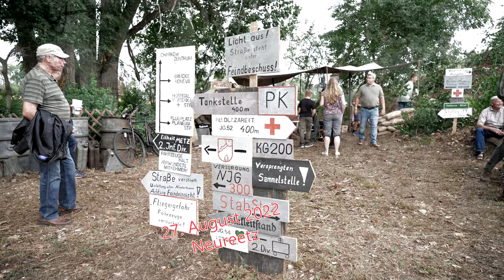Deutsche Dumpermeisterschaft in Neureetz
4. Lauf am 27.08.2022